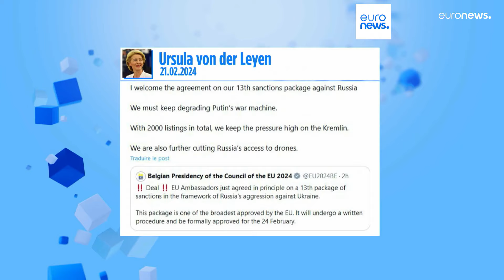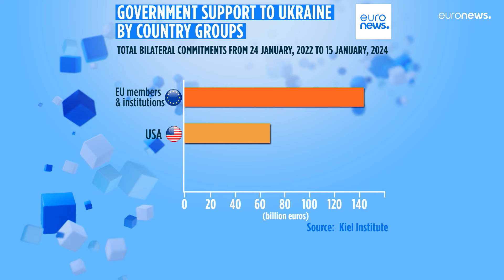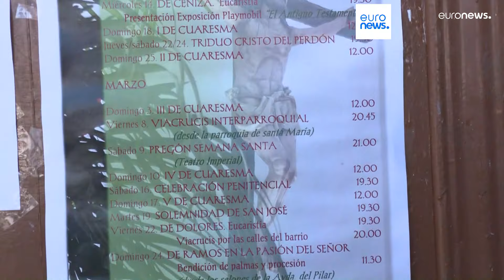Nachrichten des Tages | 21. Februar - Abendausgabe